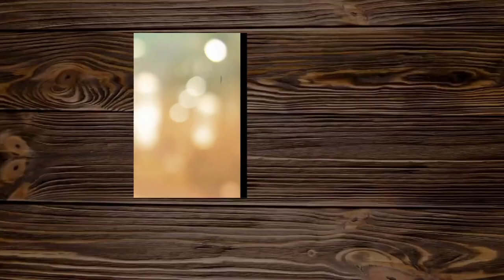RESEP SUP AYAM | MASAK SUP AYAM KESUKAAN KELUARGA | SELALU MINTA NAMBAH TERUS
resep sup ayam
masak sup ayam  kesukaan keluarga | selalu minta nambah terus.

asalamualekum teman'' di mana pun anda berada jumpa lagi di @dapur lulu, di video kali ini @dapur lulu sheer masak sup rumahan sederhana kesukaan keluaraga rasanya yg seger bikin nambah nasi terus , semoga bermanfaat yah

dan dukung terus channel ini agar semakin berkembang lagi kedepan nya dan tambah semangat bikin video nya,
dukung dengan cara;
sheer
dan komen
terimakasih...

bahan;
ayam
kentang
wortel
buncis
kol
labu kecil

bumbu;
bawang merah
bawang putih
kemiri
jahe
pala
kapolaga
cengkeh
kayu manis
maggi
lada bubuk
garam
gula
bawang goreng
tomat/ jika perlu

selamat menonton..
INGGRIS;
cook the family's favorite chicken soup, always asking for more.

Asalamualekum friends, wherever you are, see you again at @dapur lulu, in the video this time @dapur lulu Sheer cooks a simple home-made soup that is a family favorite, the taste is fresh, it makes me add more rice, I hope this is useful

support in a way;
likes
sheer
and comments

material;
chicken
potato
carrot
beans
cabbage
little pumpkin

spice;
red onion
garlic
candlenut
ginger
nutmeg
cardamom
clove
cinnamon
maggi
ground pepper
salt
sugar
oil
fried onions
tomatoes / if necessary